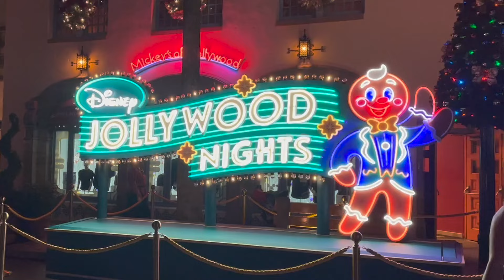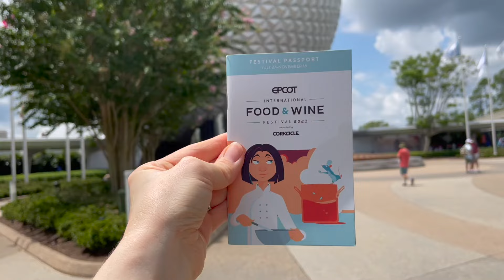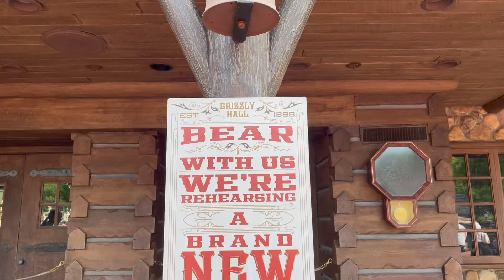Disney World updates in under 5 mins (because you're busy)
Get ready for your next Disney World trip with these important updates! 🚀 Starting July 24th, the new Lightning Lane system replaces Genie+, letting you pick rides before you arrive. Learn about ticket sales for Mickey's Very Merry Christmas Party and Jollywood Nights, and find out about the latest ride openings and closures, including the indefinite closure of Test Track and the reopening of Rock 'n' Roller Coaster. Don't miss the Flavors of Florida event at Disney Springs and holiday offerings at Epcot!

📅 Important Dates:

Mickey's Very Merry Christmas Party: Nov 8 - Dec 22
Jollywood Nights: Nov 9 - Dec 22
Food & Wine Festival: July 27 - Nov 18
Flavors of Florida: Now - Aug 11
Test Track Closure: Indefinite
Peter Pan Closure: July 8 - Aug 20

0:00 Intro
0:20 Disney Holiday Info
1:48 Epcot Update
2:13 Flavors of Florida
2:27 Ride Closures
3:19 Tiana's Update
4:05 NEW Lightning Lane System